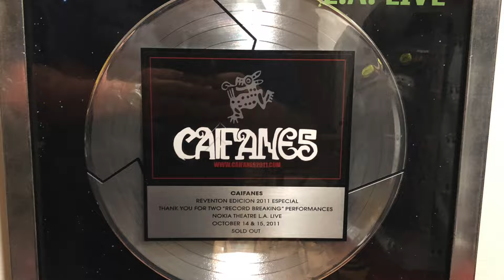Anécdotas #5 | Mi opinión sobre SABO ROMO su obra con CAIFANES y mi experiencia entrevistándolo